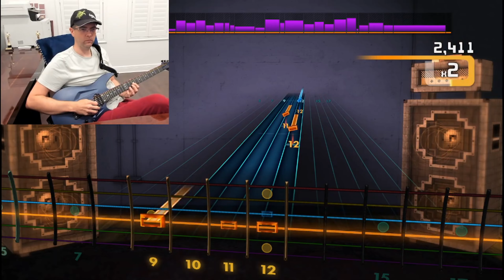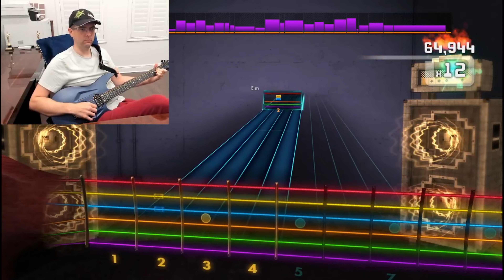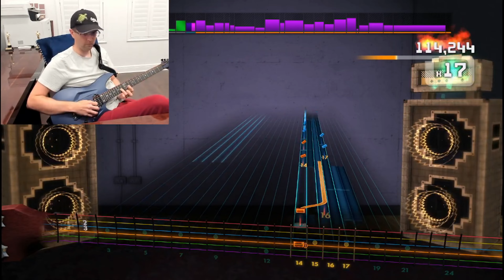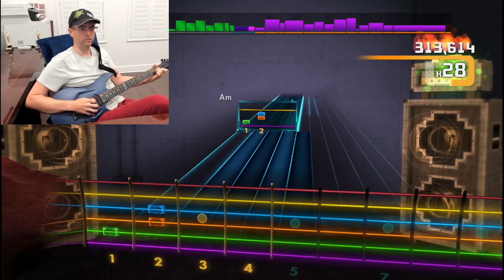Rocksmith - "You Belong to the City" - Glenn Frey - HSA 100%